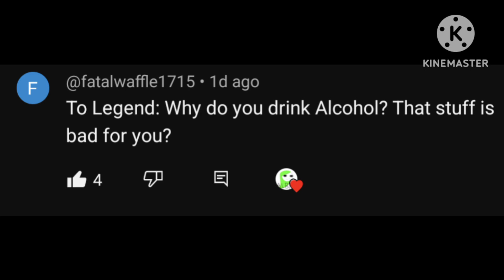Legend Answers your Questions